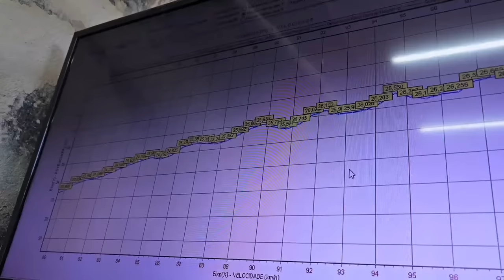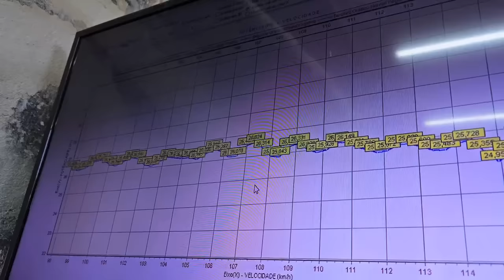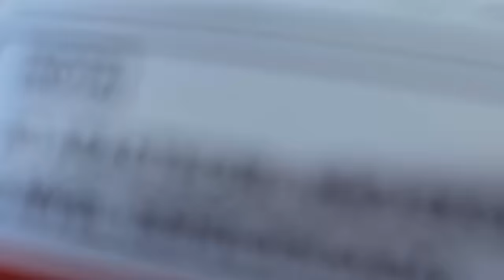START 160 PISTÃO 67MM CURSO 67MM 236cc! MONTAGEM E ACERTO